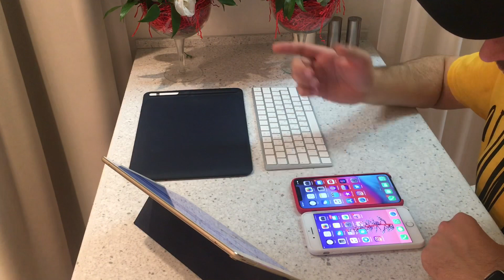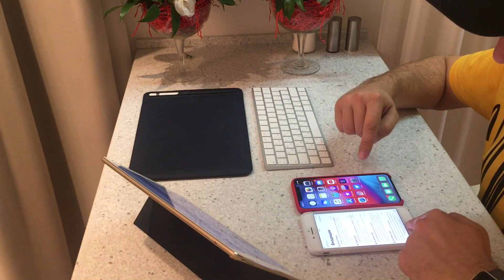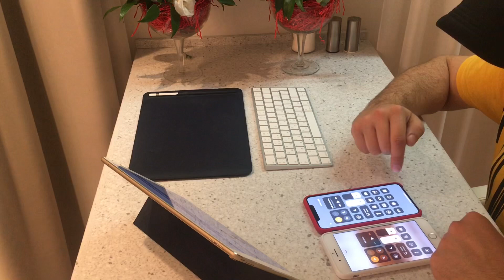iPhone 7 Plus - лучший смартфон 2019 года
Сравниваем два Айфона, разбираемся за что переплачиваем и есть ли смысл покупать флагман 2018 года

Там Живые Видео Трансляции Для Вас !!!